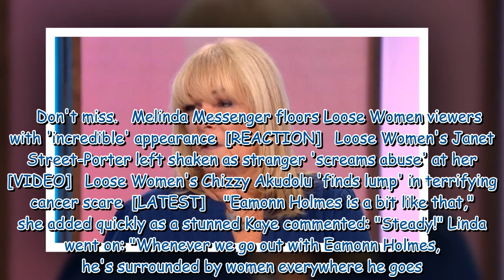Linda Robson claims Eamonn Holmes is always 'surrounded by women'